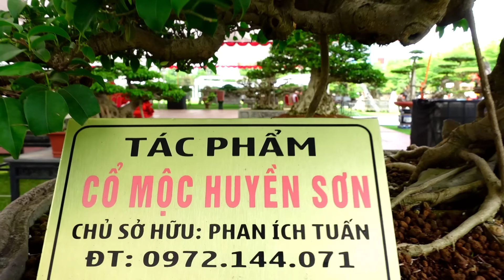Người mua chìa 3 tỷ rưỡi ra chờ người bán gật, triển lãm cây cảnh Thạch Thất, sanh quý, hoa giấy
Triển lãm cây cảnh Thạch Thất, sanh nam điền, sanh lá móng, mai chiếu thủy, hoa giấy